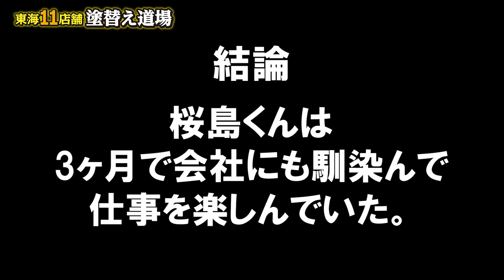塗り替え道場の塗装職人が本音言いたい放題！youtubeを見てはるばる鹿児島から来た塗装職人の実際の塗替え道場ってどんな会社かお話します。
外壁塗装専門店の塗替え道場！youtubeをはじめて早１０ヶ月！どんどん全国から塗装の職人たちが集まってきますが、いったい全体塗り替え道場は実際にどんな会社なのか？お話します。
まだまだ若い桜島職人の今後の成長を期待します！